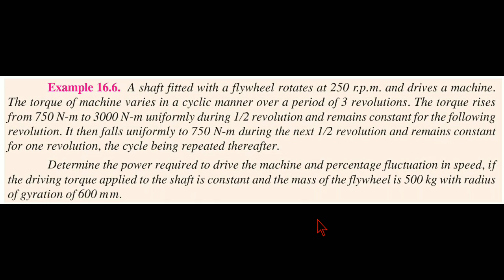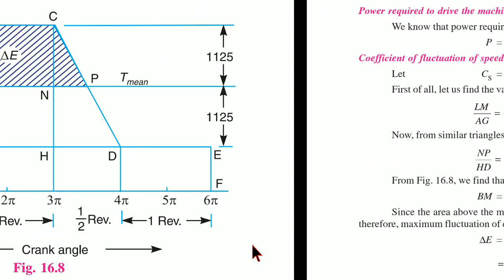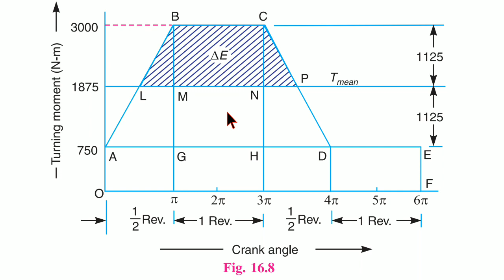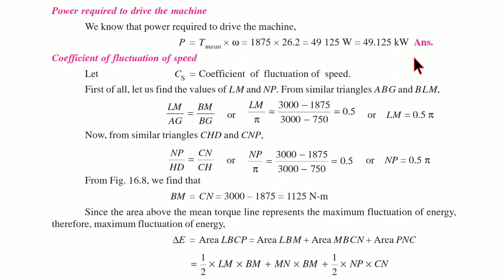Turning Moment Diagram & Flywheel || Part 09